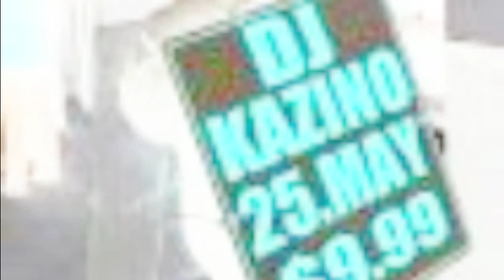風 - 二人~fall in love